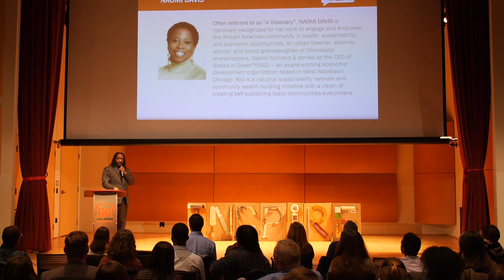Inspire Speakers Series: Driving Systemic Change in Communities (Highlight Reel)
Have you ever considered what healthy, sustainable community development and neighborhood revitalization would look like one square mile at a time? Naomi Davis, founder and CEO of Blacks in Green, and Diana Bucco, President of the Buhl Foundation, are leading change in communities by focusing on the entire neighborhood, empowering local residents, and considering whole systems approaches to solve whole systems problems. In this video, they shared stories and insights from projects like One Northside in Pittsburgh and West Woodlawn Botanic Garden & Village Farm in Chicago, where they are inspiring the vision of creating thriving, healthy, and sustainable places for all to live, work, learn, and play.